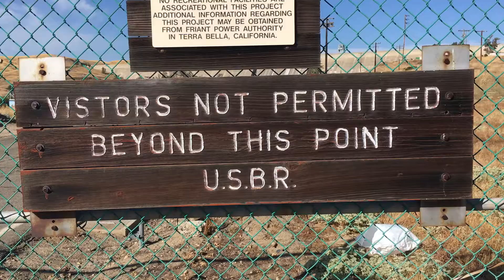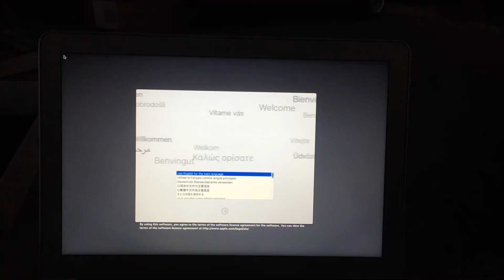Sealed Apple Macbook Air 13" 2.2 GHz 128gb 2017 unboxing video